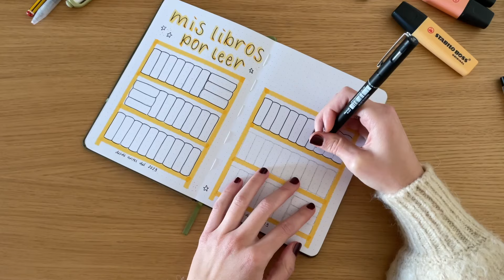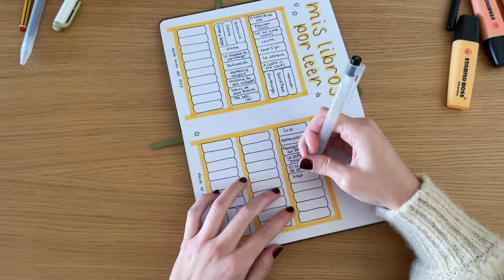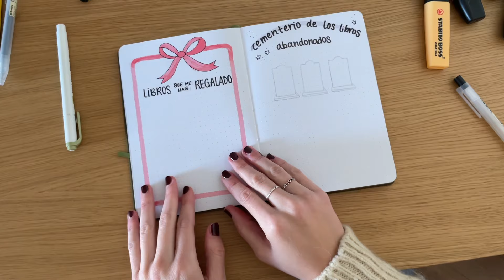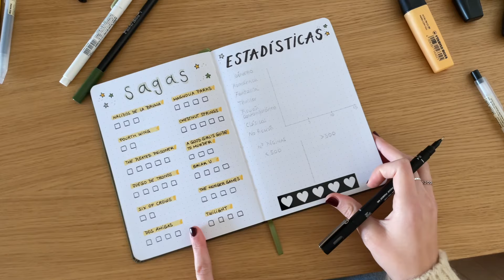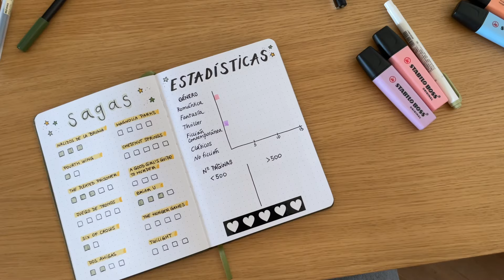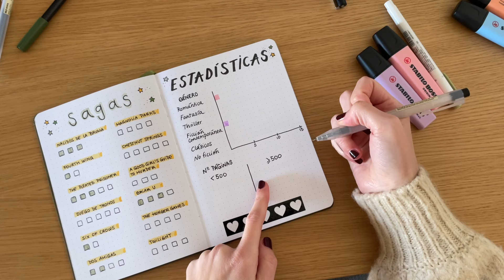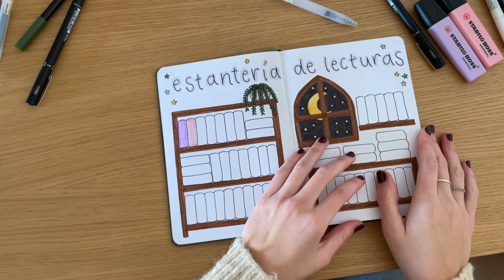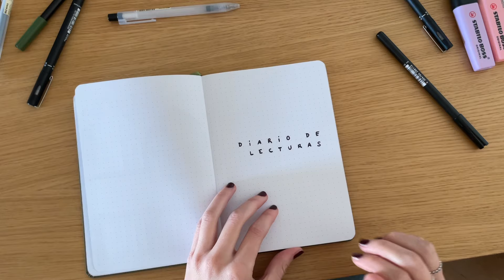Reading journal 📝 🎀 Preparando mi diario de lecturas!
Holi🤍

Cada año apunto todas mis lecturas en un cuaderno. Me encanta tener un espacio físico en el que escribir mis opiniones sobre los libros que leo, en un formato analógico. Además, esta es una actividad que se me hace muy relajante :)